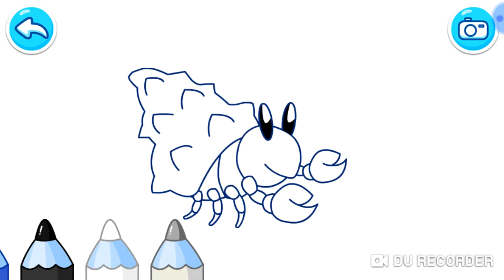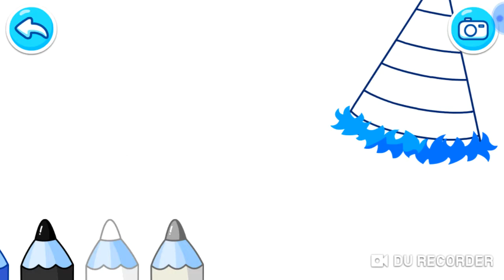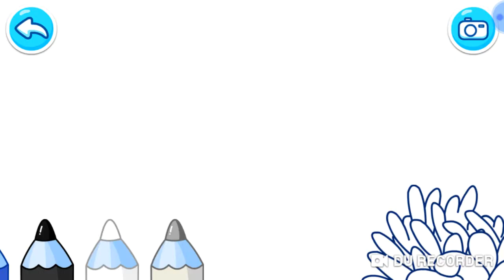[Baby bus] Game gấu trúc cùng màu sắc sặc sỡ dành cho bé❤tổng hợp game baby bus